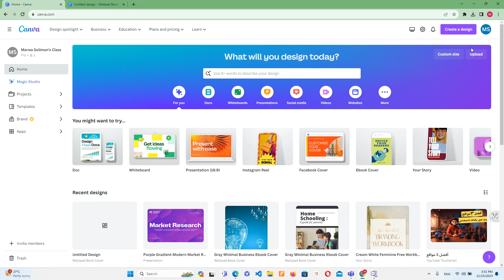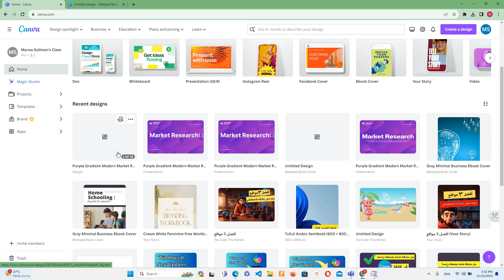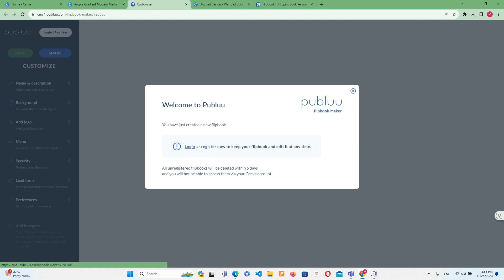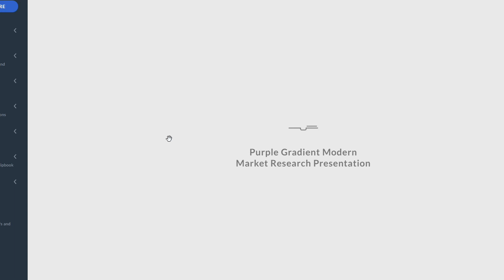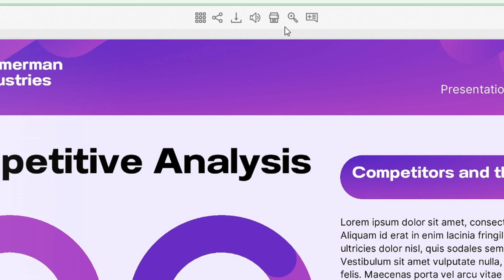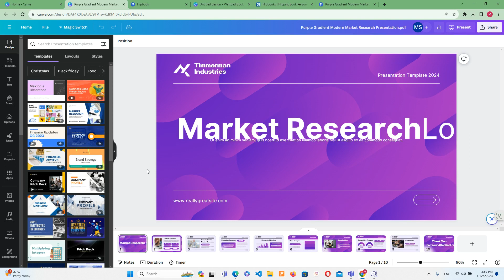طريقة عمل كتاب الكتروني من ملف Pdf داخل كانفا